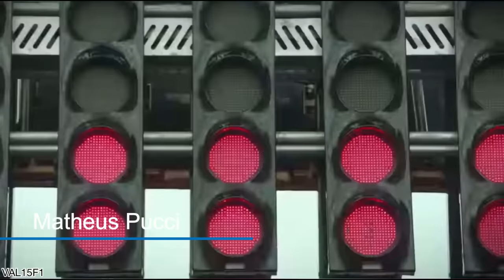A REGRA VERSTAPPEN DA FRENAGEM NÃO ESTÁ EM VIGOR FAZ TEMPO...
Sergio Milani
@scuderiamilani (Twitter)

João 3:16

00:00 - Introdução
00:33 - A regra Verstappen
02:31 - Regra substituida
03:20 - Complexidade desnecessária
04:50 - McLaren dá a cartada de 2021
06:11 - Subjetividade disfarçada de objetividade